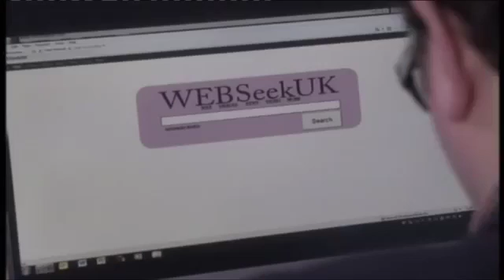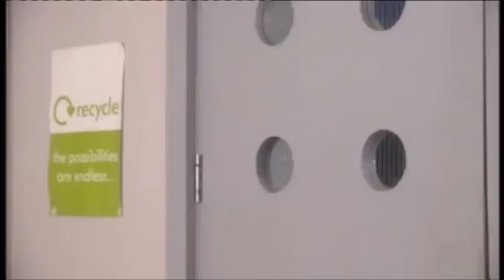BBC Doctors C Pass (8th June 2015)